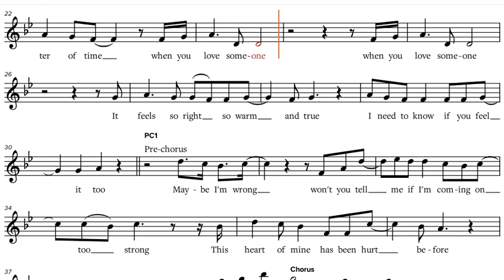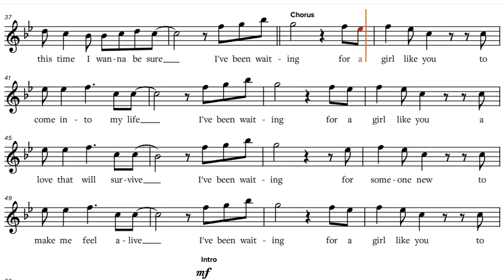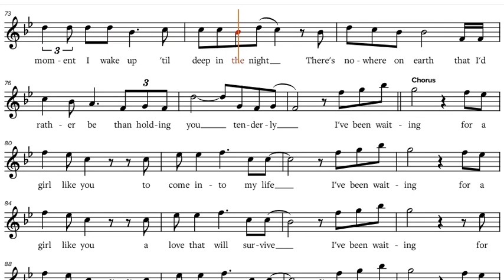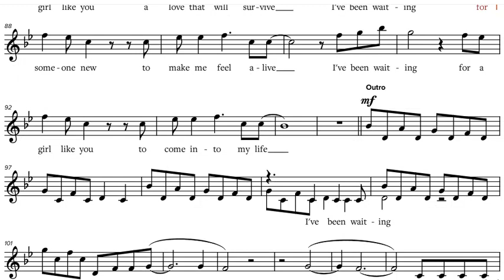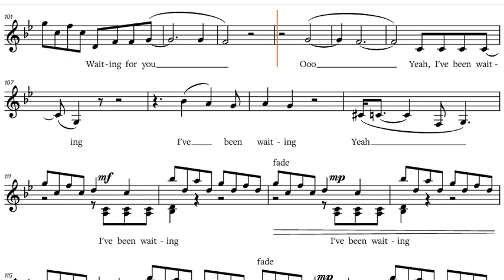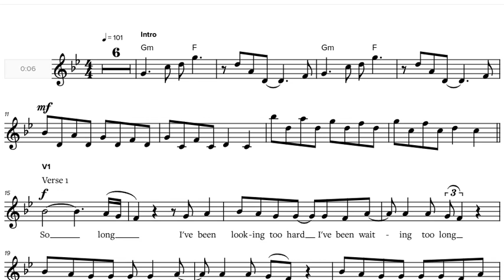Foreigner - WAITING FOR A GIRL LIKE YOU, Eb-Instruments Play along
Foreigner - WAITING FOR A GIRL LIKE YOU, play along / backtrack / partitura for Eb-Instruments [ Alto Saxophone, etc.].